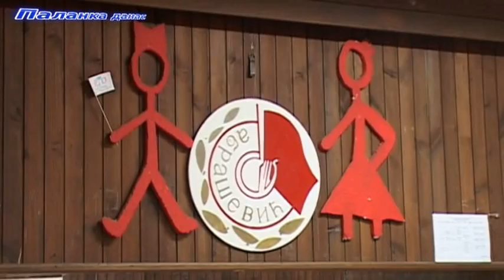Смед.Паланка - Маза по 6. пут 3.07.2014